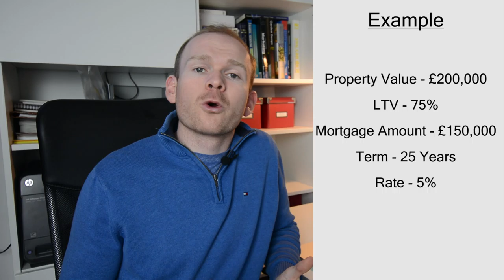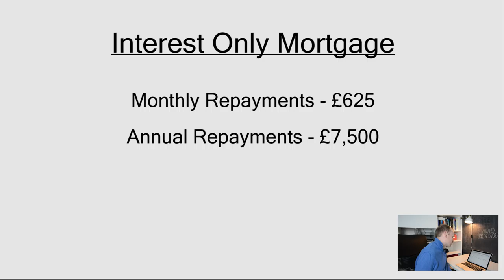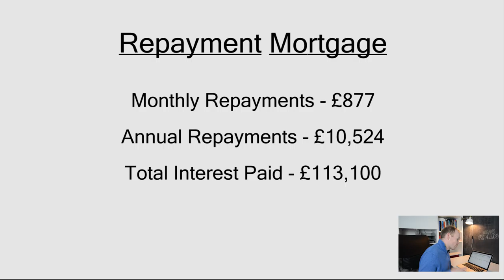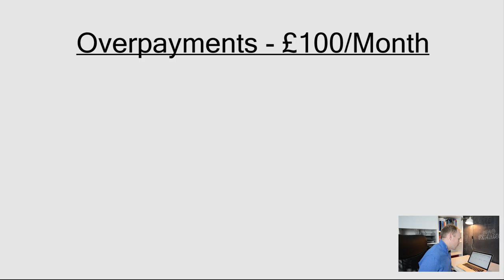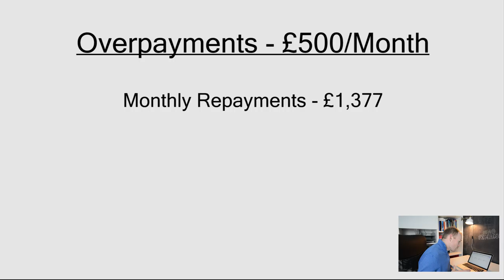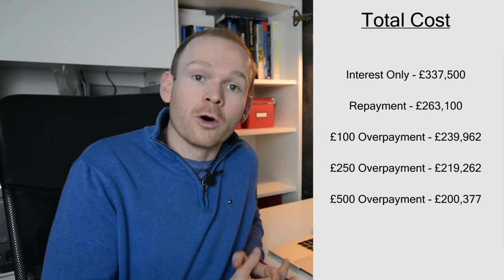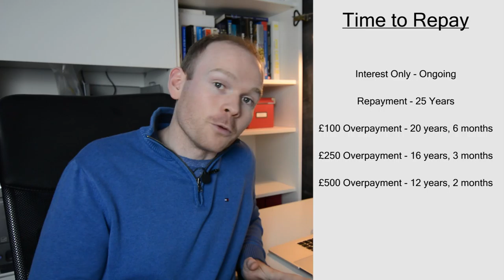Interest Only vs Repayment Mortgages vs Making Mortgage Overpayments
Most of us are aware that interest only mortgages have the cheapest repayments but are the most expensive in the long run. But do you know just how expensive they are compared to repayment mortgages?

Taking it a step further, you can save huge amounts of time and money by making small overpayments every month.

If you're a property investor, you really should consider the benefits of making mortgage overpayments on your investment property portfolio to slash the term of your mortgages and the amount of interest you pay.

This video looks at interest only mortgages vs repayment mortgages vs making overpayments on your mortgage to show you how much time and money it can save you over the life of your mortgage.